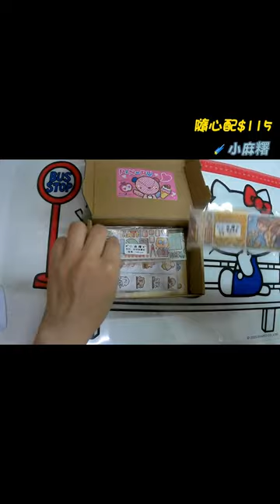CTN shop🎈手帳隨心配